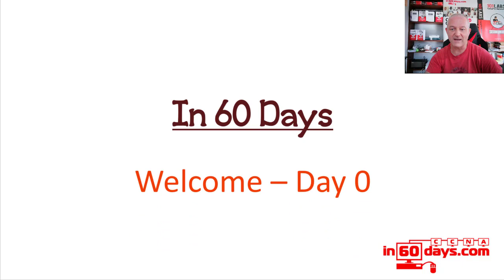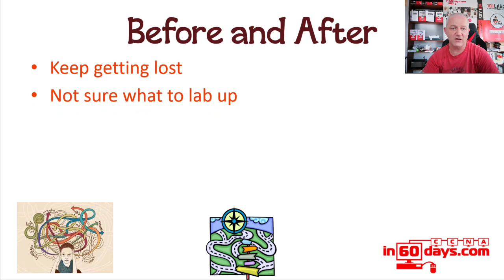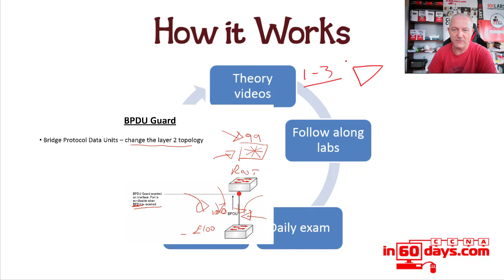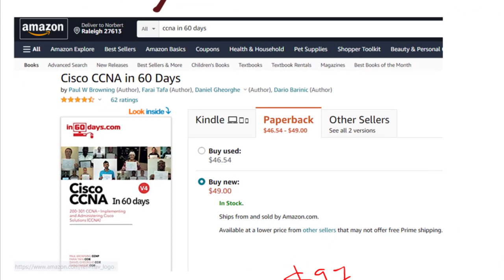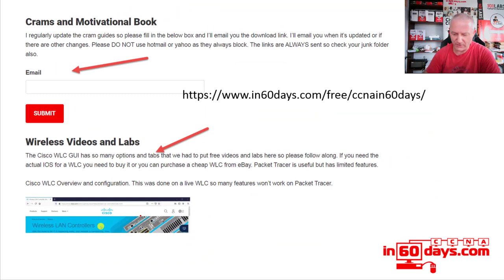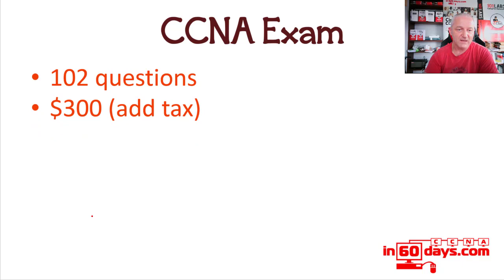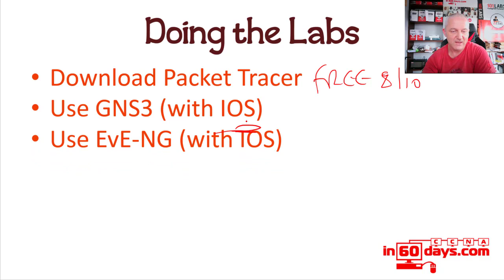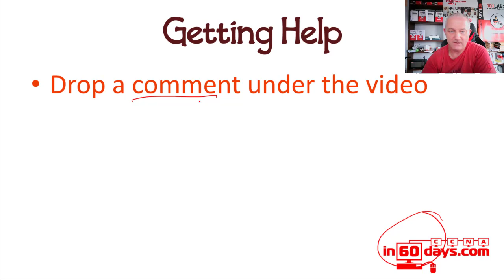Cisco CCNA in 60 Days [2022] - Day 0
Get the book to accompany this course here: